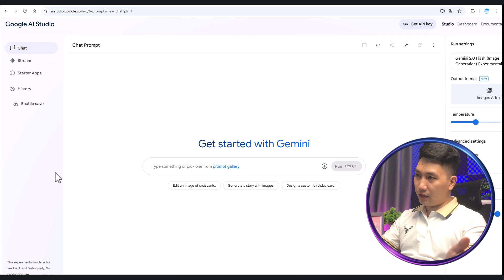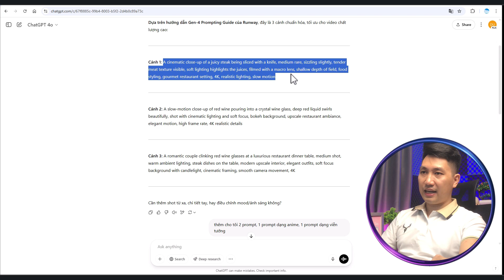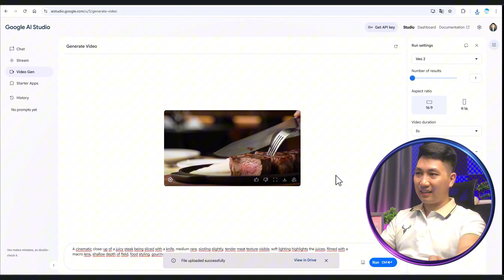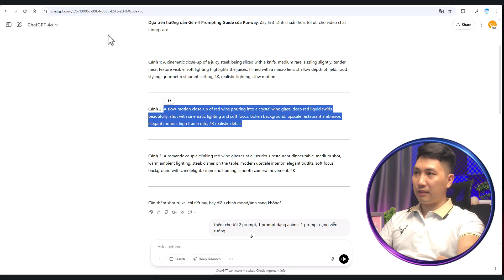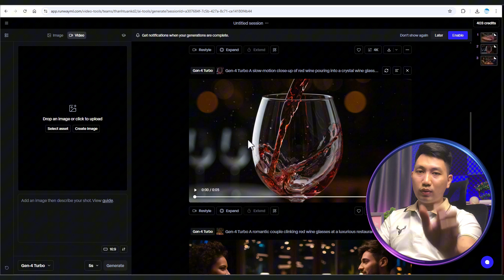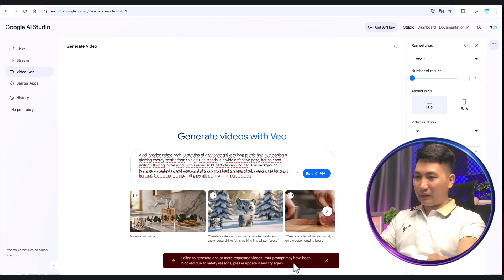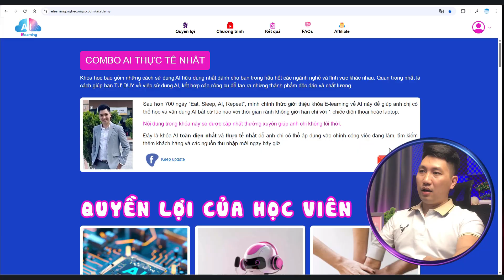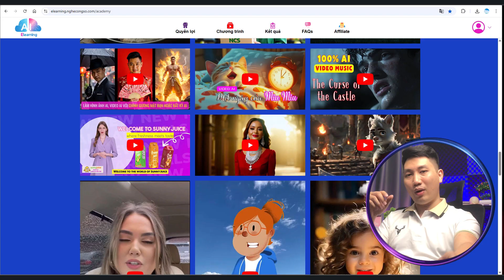AI Này Của Google Tạo Video Đỉnh Nhất Hiện Nay – Và Miễn Phí 100%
Tạm quên Kling AI hay Runway đi, vì NHÀ VUA tạo video AI ĐÃ TRỞ LẠI, mang tên Video Gen (VEO-2) trong Google AI Studio. Với AI này, bạn có thể tạo ra những video chất lượng TỐT NHẤT hiện nay. Và Video Gen đã mở MIỄN PHÍ cho tất cả người dùng. Không biết cách sử dụng là bước thụt lùi  cực kỳ lớn nha.

📌ĐĂNG KÝ NGAY!

🔥TIMELINE:
⏰00:00 - Giới thiệu về sức mạnh của VEO-2, AI tạo video mới của Google
⏰01:13 - Hướng dẫn sử dụng chi tiết Video Gen (VEO-2) trong Google AI Studio
⏰16:45 - Phần kết và giới thiệu khóa học AI ứng dụng thực tiễn nhất.